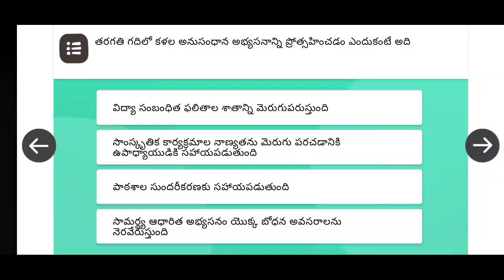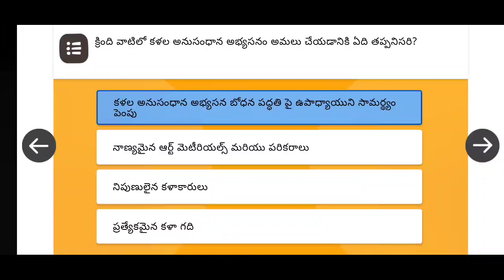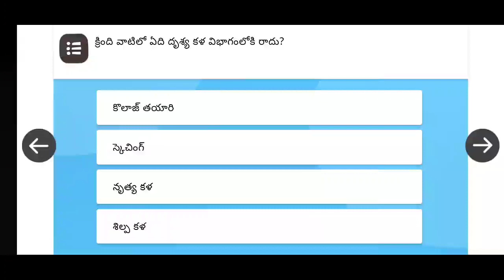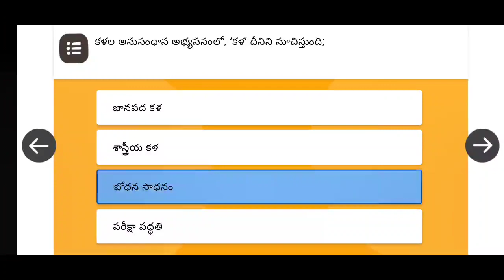DIKSHA Module 4 answers (AIL-Art Integrated Learning)Answers ||NISHTHA || DIKSHA TS C04 Quiz Answers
This video gives information about the NISHTHA course 04 i.e Art Integrated learning quiz and answers.